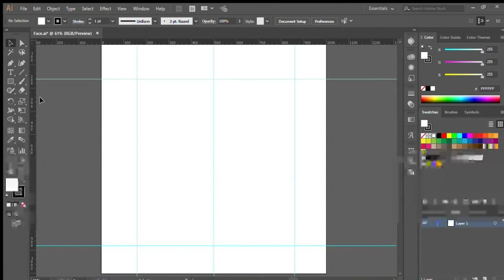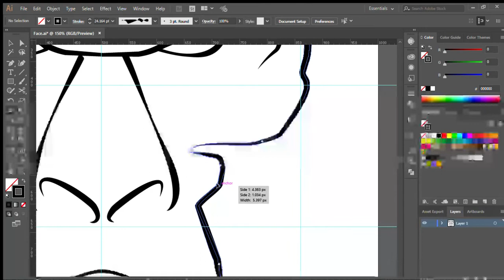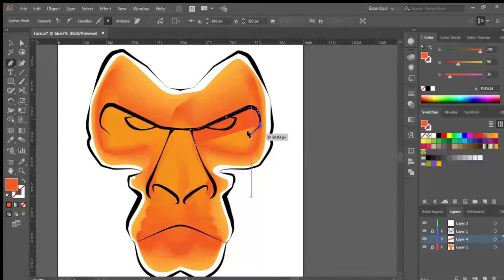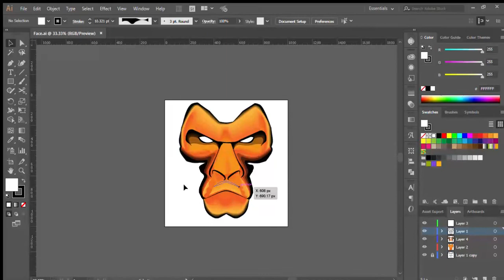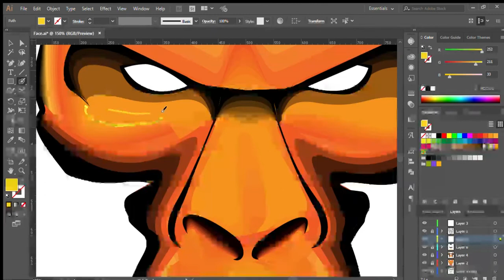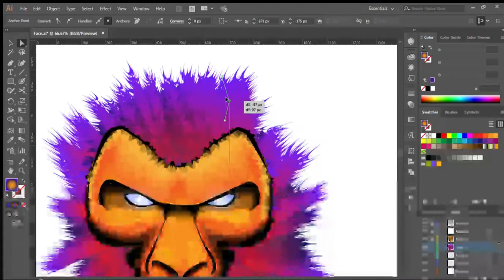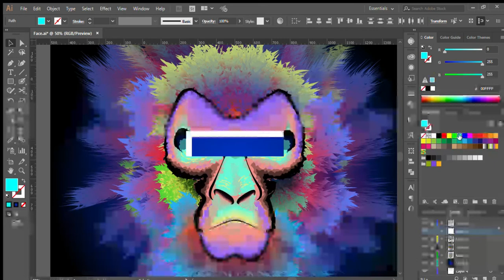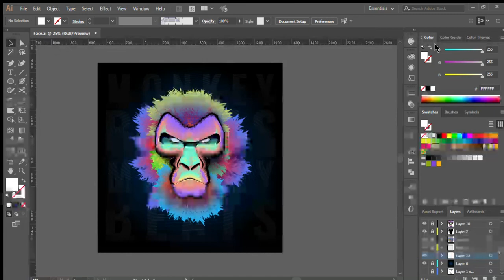Gorrila - Illustrator Tutorial - 1 hour